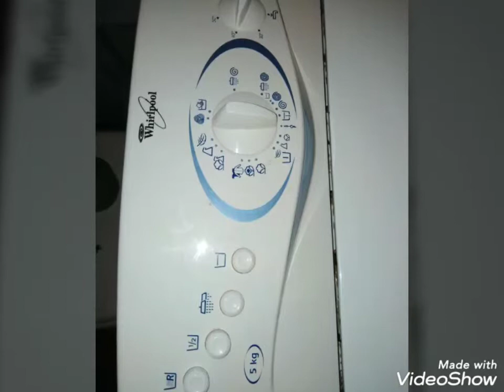Whirlpool awt 5108/4 Replace the seal